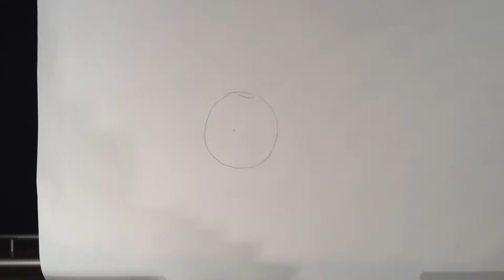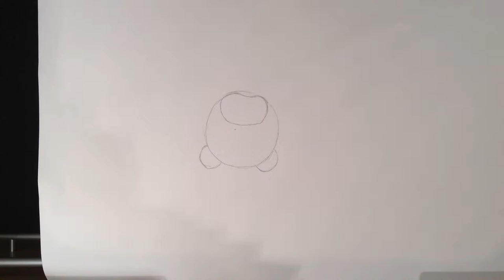Step by Step Drawing of a Teddy Bear | SpeedArtist